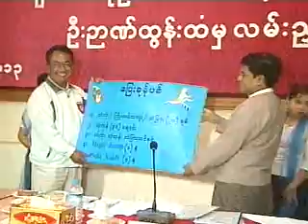Randolf Jamias on Myanmar International Feb-23-13 Local News 1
for other news. Patron of 27th SEA Games Organizing Leading Committee Vice-President U Nyan Tun met officials of Sports Federations at Thuwunna Indoor Stadium in Yangon. Pyithu Hluttaw Speaker Thura U Shwe Mann gave a speech at a meeting with the Chairmen, Secretaries and members of Hluttaw Committees and Commission, held at the Hluttaw Building in Nay Pyi Taw.